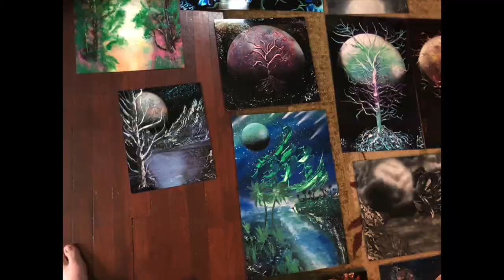First Two Years in Under Two Minutes!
My first two years of Spray Painting. Starting from the beginning as nothing more than a fun project with the my kids in July of 2018 to my most recent on July 22nd 2020. These are in order from the start of it all. Big thanks go out to everyone that supported this crazy art thing!!  Its crazy to see the progression!!